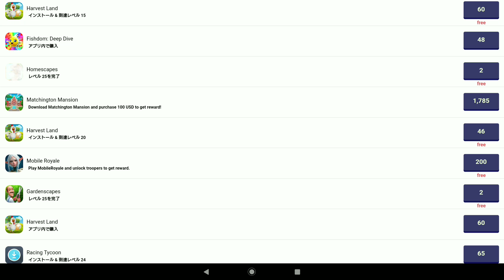【何これ】こんな重火器買わなきゃ良かったです！！M4ブラスト【ギャングスターベガス】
ようやく動画投稿出来ました😅
ヤンキーイベントももう終盤ですね、、
遅くなってすいません😅

【このゲームの再生リストはこちら】